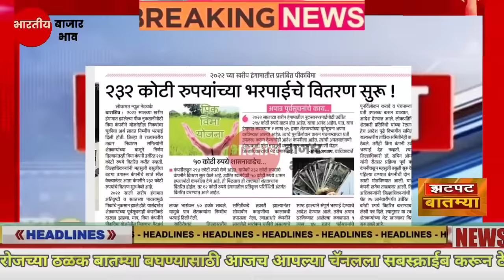शेतकऱ्यांनासाठी आज 21 जानेवारी संध्याकाळच्या ठळक झटपट बातम्या पिक विमा कांदा कापूस बातम्या Headlines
Description

पीक विमा

Marathi batmya